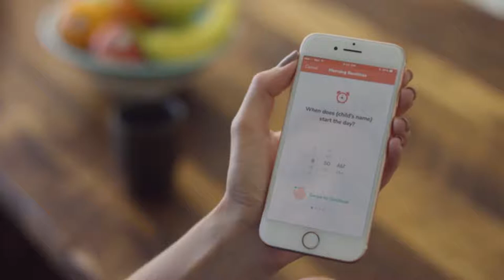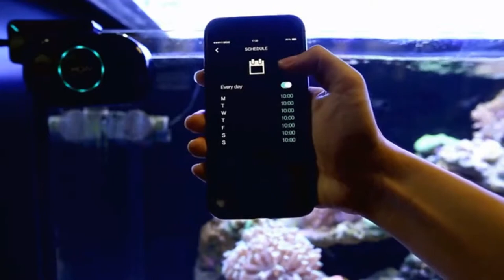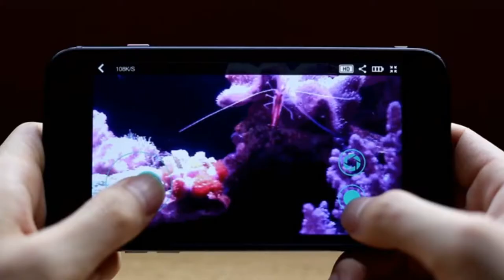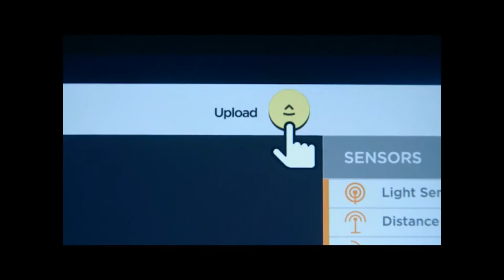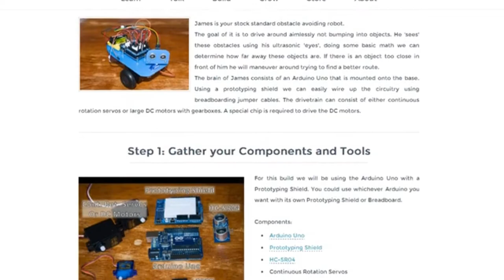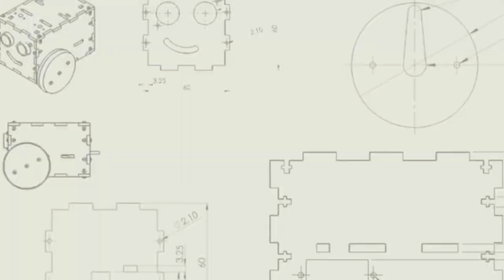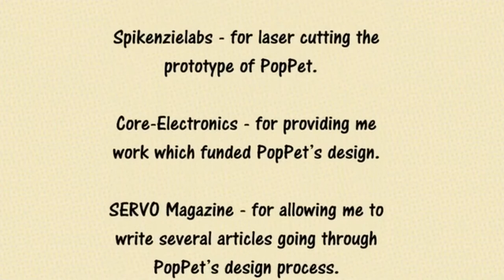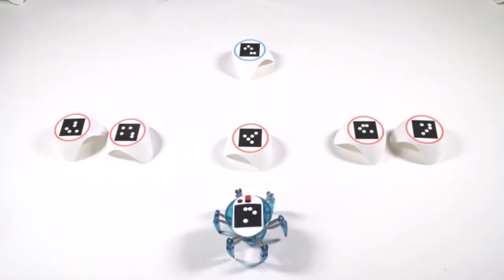TekFid: Robots for kids that you didn't know existed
Robots can be fun and robot toys are certainly among the best educational toys you can find.  Many toys do not interact with their environment, but robots do.  These amazing electronics can keep your kids entertained, engaged and educated.  Here are 5 of them that you probably did not know existed.

Woobo

MOAI

Quirkbot

PopPet

bots_alive